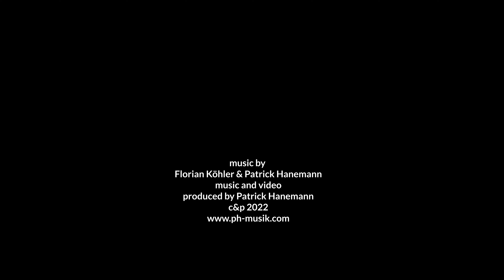Crystal Ground - Little Bit (prod. by PityHole) 4k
music & videop produced by Patrick Hanemann

c&p 2022